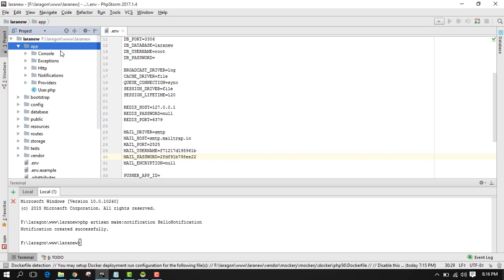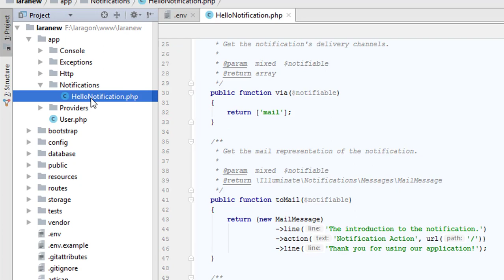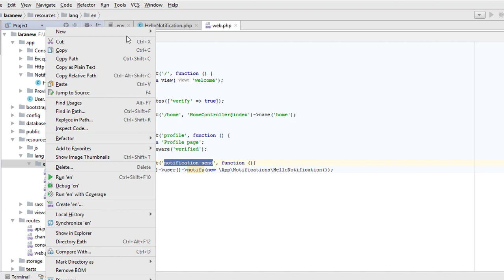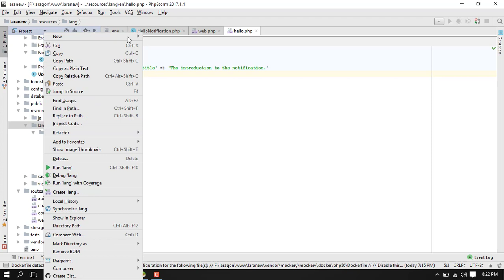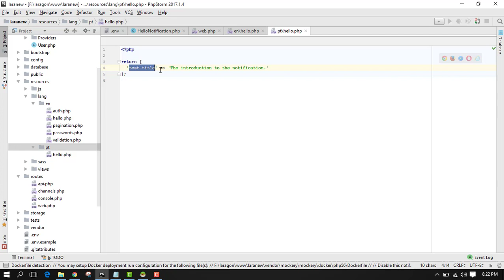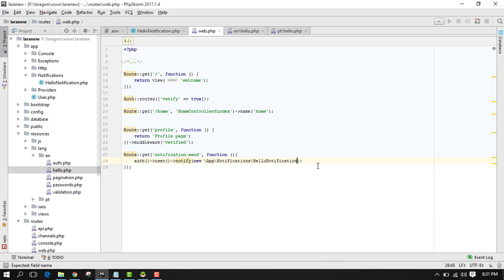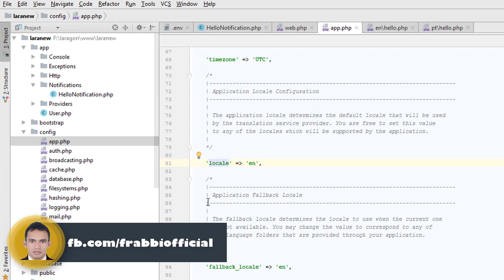What's New Laravel 5.7 - Notification Localization Tutorial - Coding Xpress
Laravel now allows you to send notifications in a locale other than the current language, and will even remember this locale if the notification is queued.